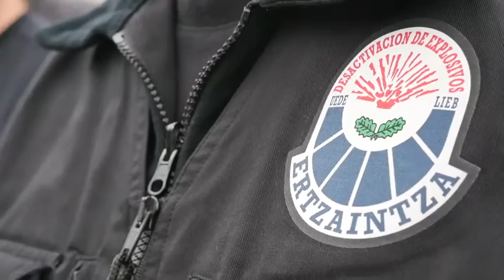"EU Cascade 19", ejercicio europeo de protección civil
El Departamento de Seguridad del Gobierno Vasco participa por primera vez en un ejercicio europeo de protección civil en Portugal con un equipo de emergencias químicas //

Eusko Jaurlaritzako Segurtasun Sailak lehenengo aldiz parte hartuko du babes zibileko Europako ariketa batean Portugalen, larrialdi kimikoetarako talde batekin.